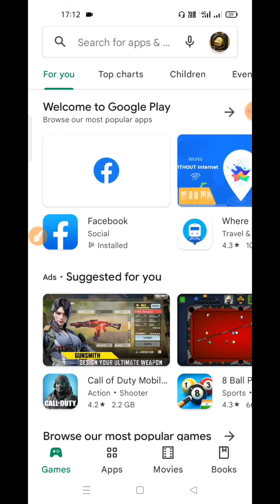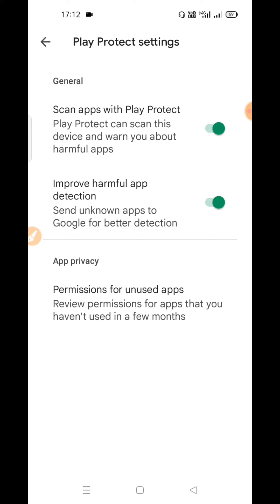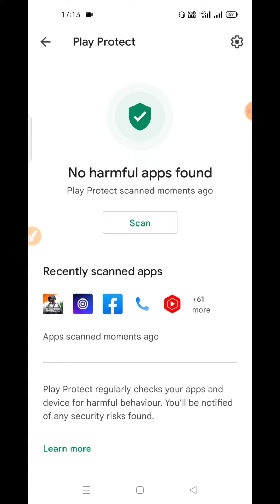How to solve Google protect problem || How to solve block app and install block app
welcome to technical team YouTube channel 😊😊

💯% problem solved ✓✓✓

guys is video me bataya hu ki kaise google protect problem solved kr sakte ho full information Diya ho or bataya hu ki kaise block app install kar sakte hai or app install problem ko bhi batya hu to guys video ko full watch karna jese se apki problem solved ho sake  or channel ko support kre

shere your problem comment box

shere your problem whatsapp number

block app install problem fix this video. ✓✓

Google Play Protect. problem fix this video ✓✓✓✓

app install problem fix this video. ✓✓✓✓

Full information. in this video ✓✓✓

support kro yaar

channel ko support karte rahe

thank you so much watching this video love you